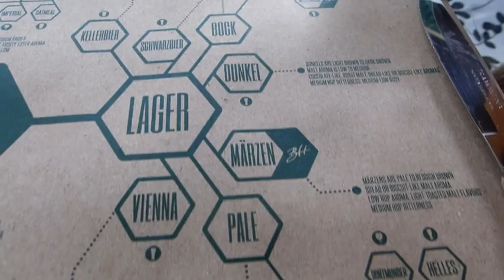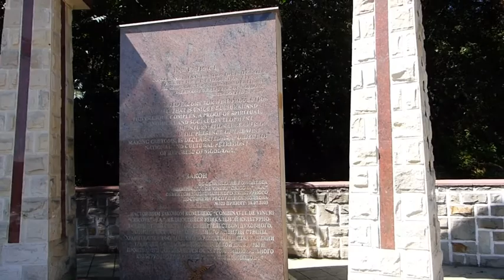Mołdawia - Beer House & Cricova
Przed Wami krótki film o piwnej i winnej Mołdawii. Mołdawia to kraj słynący głównie z winnic - jedną z nich w miejscowości Cricova chcieliśmy odwiedzić z psem.

Jak się okazało na miejscu, będąc tam około 10:00 rano, byliśmy kilka godzin za szybko - zwiedzanie możliwe było od godziny 14:00 i niestety niemożliwe do realizacji z psem przy nodze. Z tego powodu na poniższym filmie doświadczycie jedynie ujęć z zewnątrz. Wskazówka: nie popełniajcie naszego błędu, Mołdawianie są raczej mało przychyli psom, więc słynnej winnicy nie zwiedzicie z czworonogiem.

Z psem natomiast spokojnie można wpaść do Beer House. To - chyba jedyna - rzemieślnicza piwna chluba na mapie Mołdawii, a na pewno na mapie Kiszyniowa. Lokal mieści się w centrum, po jego ogródku zewnętrznym biegają (bezdomne?) kotki. Piwo w klasycznej formie: pszenica, ciemne i jasne, ale każde z nich ma więcej treści niż koncerniak z Chisnau. I bardzo dobra pizza.

Mała ciekawostka - całkiem niezły wybór w marketach. Mołdawski red ale czy puszkowana litewska IPA od Volfas Engelman to trochę ratunek i potwierdzenie powiedzenia: na bezrybiu i rak ryba.

W ogólnej ocenie beer geek nie ma raczej po co wybierać się do Mołdawii, za to maniacy wina z pewnością będą zadowoleni. Poniżej tyle, co udało nam się skręcić.